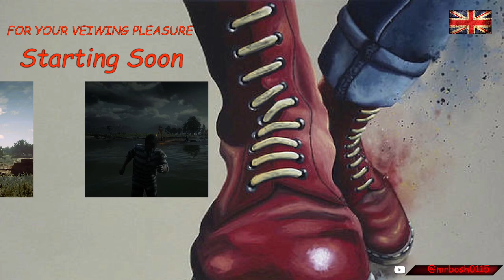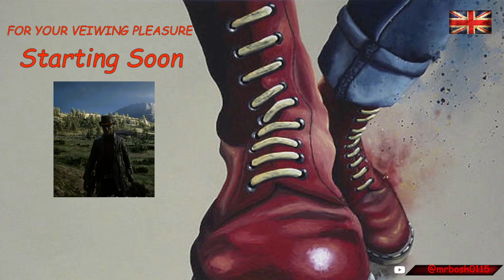Thunderbird RP / Short Saturday Chill ,Come Watch and lose Brain cells .